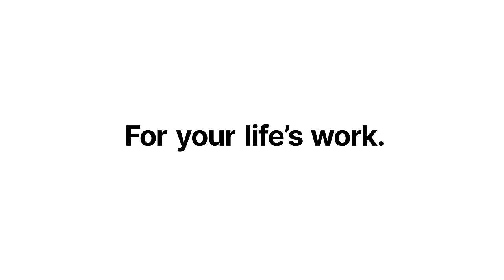The Search | Notion: For your life's work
Notion is a single tool for your life’s work: team collaboration, personal milestones, and everything in between.

Camilla represents all the founders nurturing a growing startup as well as their own healthy personal lives.

Explore her workspace: ntn.so/camilla